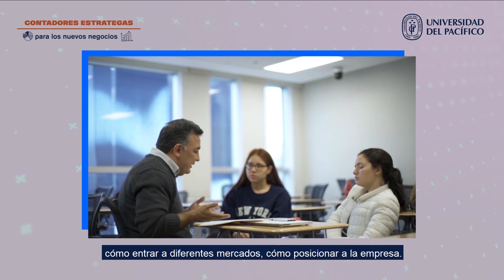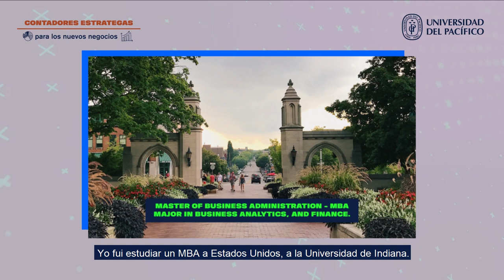Javier Oda, egresado de la Universidad del Pacífico, nos cuenta su experiencia en Indiana University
Javier Oda, egresado de la carrera de Contabilidad de la Universidad del Pacífico y actual Chapter Leader Business Analytics / Product Owner, CoE Advanced Analytics en el BCP  nos cuenta cómo su formación universitaria le dio una de las mejores bases para afrontar el gran reto de hacer una maestría en Indiana University - Kelley School of Business.

¿Qué esperas?
Únete a Javier y a toda nuestra comunidad quienes ya están generando un cambio responsable en el Perú y el mundo.